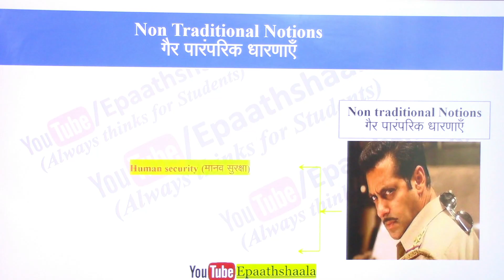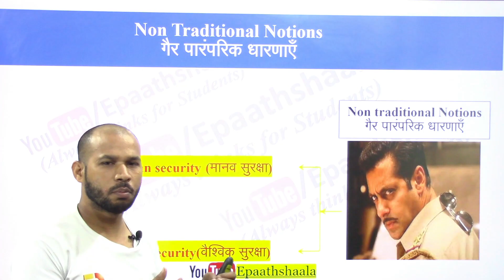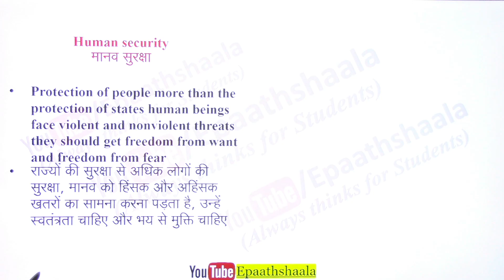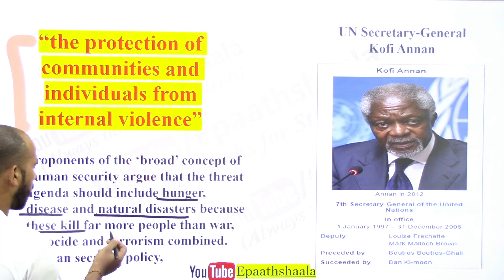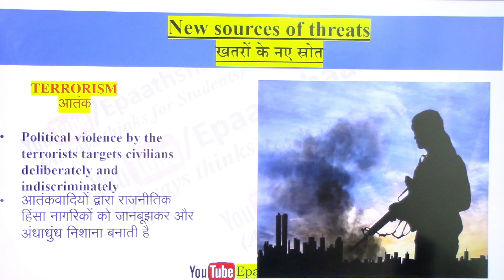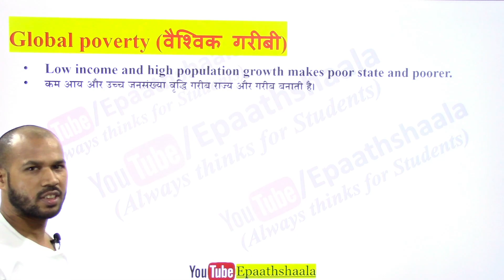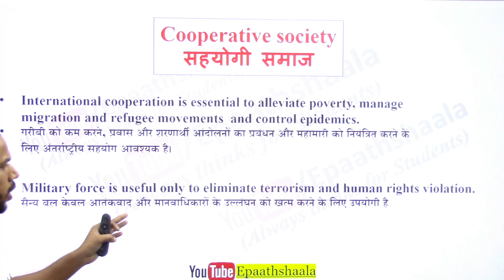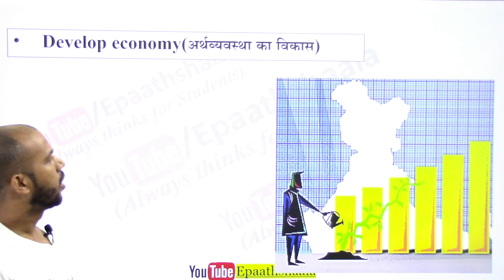NCERT CH-5 Security in the contemporary world | CLASS 12 Pol. Sci | Part -2 | (Session 2022-23)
👉Previous Video:
👉Next Video:

 🖋Class: CLASS 12
🖋 Subject: Pol. Science
🖋 Chapter:   CH -4
✔️ Topic Name: CH-4 International organization
✔️ Topics Covered in This Video: Part-3